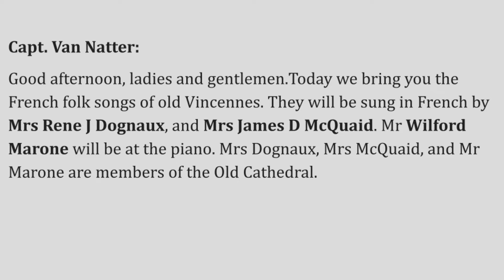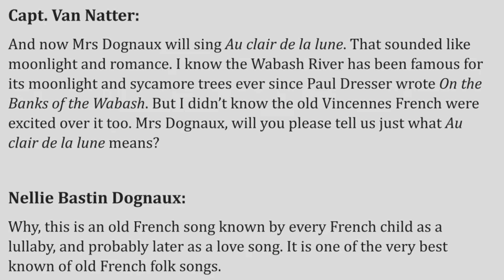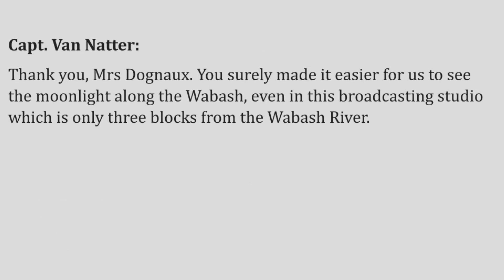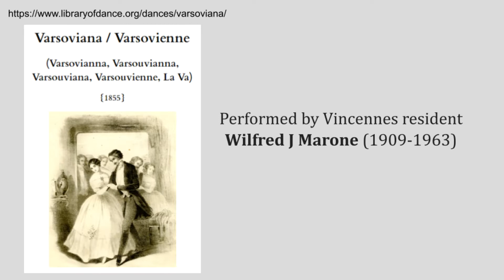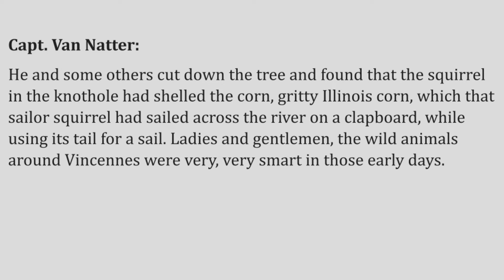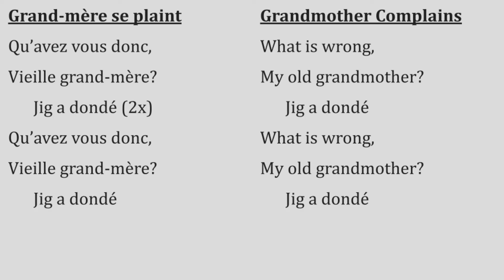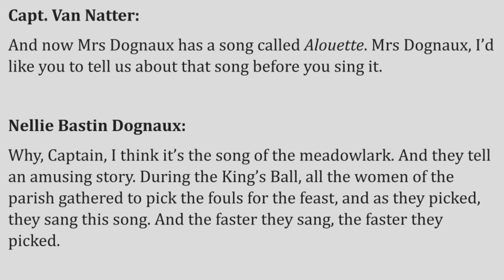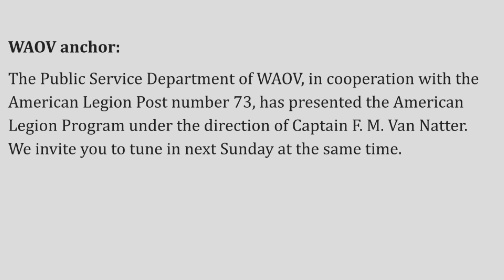French Folk Songs of Old Vincennes, Indiana - 1943 American Legion Radio broadcast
A collection of songs and spoken word from the March 7th, 1943 "The American Legion Post" radio show hosted by Capt. F. M. Van Natter. Nellie Bastin Dognaux, Marie Lucier McQuaid, and Wilfred J Marone perform folk songs preserved by the old French community of Vincennes, Indiana.

Alan Lomax Ohio and Indiana collection [sound recording]. 1938.
     79 sound discs : analog ; 12 in. + documentation.
     Local shelving no.: LWO 4872 R 119B-125AAFS 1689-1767AFC 1938/004